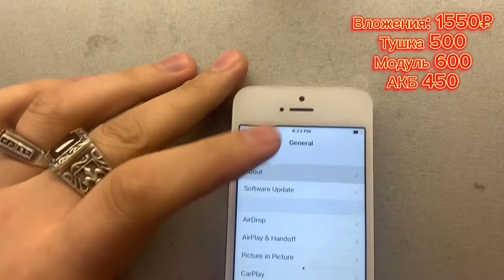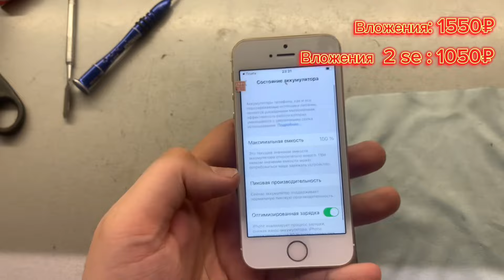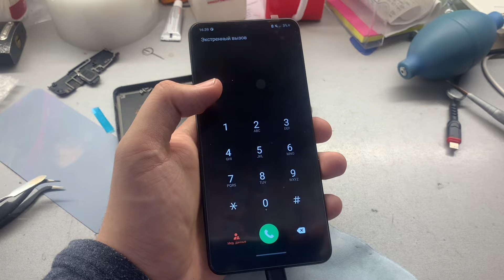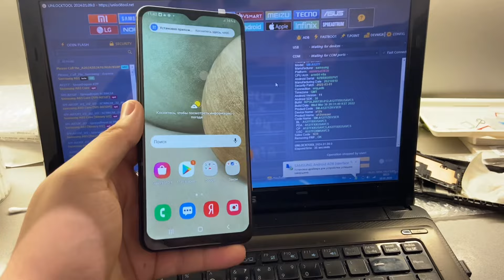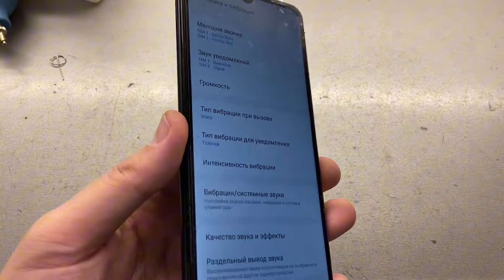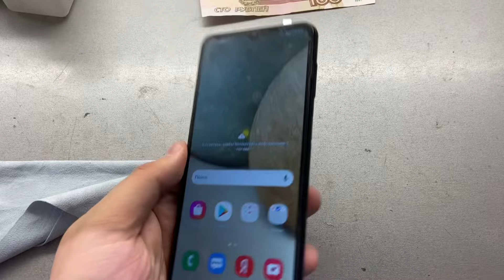перекуп зарабатывает КОПЕЙКИ без регистрации и смс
Вот и 2 серия подъехала , сорян за хронометраж но уже не 19 мин как в прошлый раз
Вообщем делаем яблоко, шаоми и самсанг